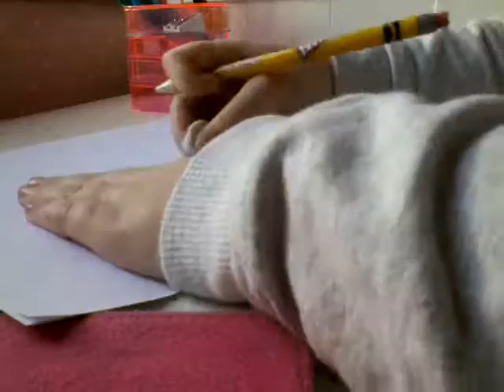Hannah shows how to draw a portrait of a face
MultiPartVideo hope you like it